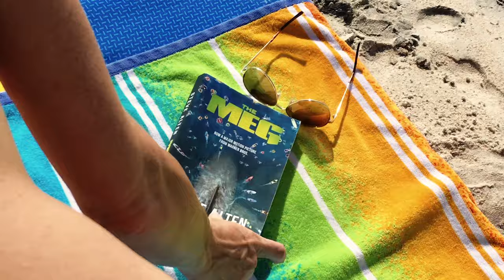T H E M E G N O V E L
Steve Alten's amazing first novel of the Meg series, first published in July 1997. Now a motion picture.